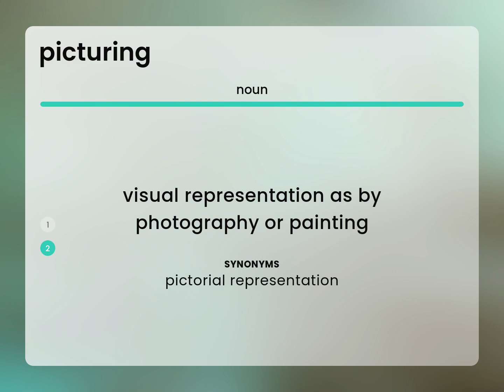Picturing | what is PICTURING meaning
What is PICTURING definition?